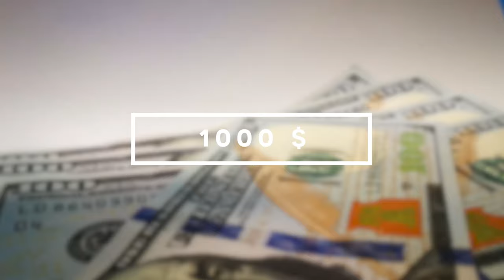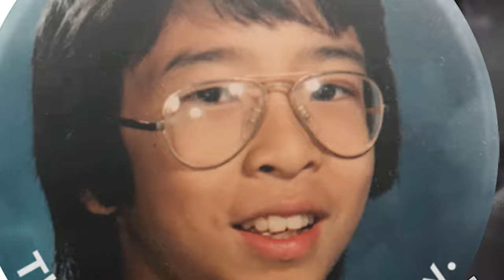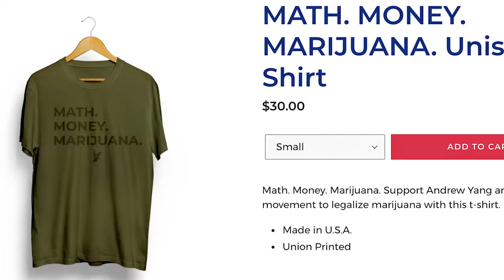Andrew Yang – najdziwniejszy kandydat amerykańskich prawyborów | Andrzej Kohut | KluboTygodnik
„Andrew Yang to potencjalny kandydat z ramienia Demokratów na prezydenta Stanów Zjednoczonych. Zasłynął krytyką automatyzacji i nowych technologii. W ostatnich latach ponad 4 mln osób straciło pracę w USA w wyniku powstania nowych maszyn w przemyśle oraz automatyzacji części usług. Zdalnie sterowane tiry czy w pełni zautomatyzowane sklepy internetowe to nie scenariusz filmu science fiction, ale realny problem amerykańskiego rynku. Yang sądzi, remedium na jego bolączki ma stanowić bezwarunkowy dochód gwarantowany” – w najnowszym KluboTygodniku Andrzej Kohut prezentuje sylwetkę najbardziej intrygującego kandydata amerykańskich prawyborów.

Zdjęcia: Rafał Gawlikowski
Reżyseria i montaż: Rafał Gawlikowski
Scenariusz: Andrzej Kohut